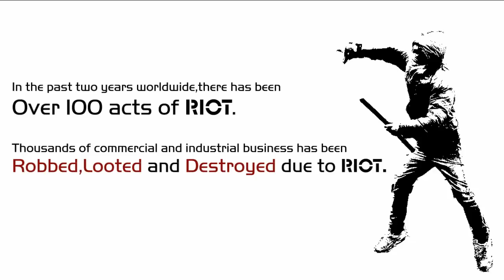Ynotloc YR10 Roller Door Lock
Thousands of commercial and industrial businesses have been robbed, looted and destroyed due to RIOT.
There is an answer for increased security, The YR10 Roller Door Lock. Strong, secure and convenient are vital qualities of any lock. To date roller door locks have failed to achieve the right balance of these features so compromises had to be made, but no longer.
The YR10 is a unique lock that combines the high security features found in traditional high security electronic locks with the physical strength and function required to secure roller doors of any shape and size.